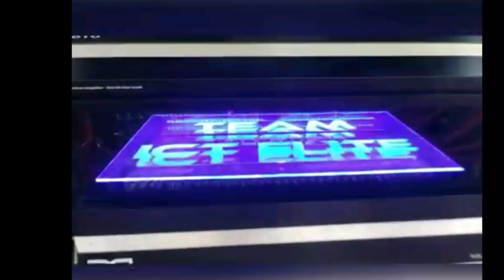Memphis LVS 15's!!! The Long Awaited Tour + 🔊MEGA FLEXXX!🔊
The New Members of the Family😀